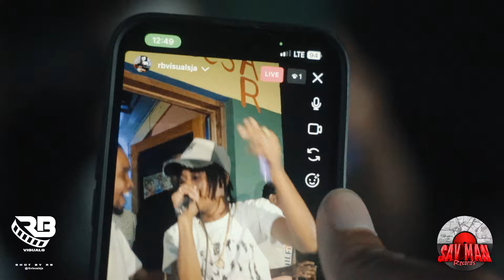ENERGETIC Rymey Gad Performance & Vlog